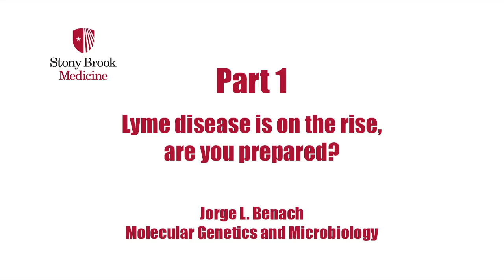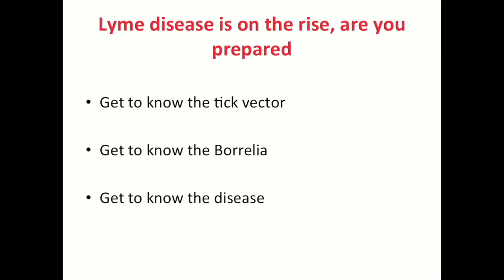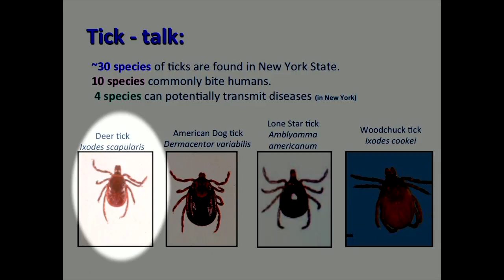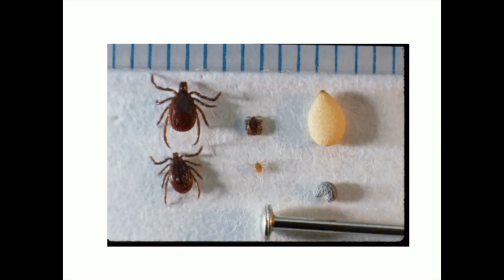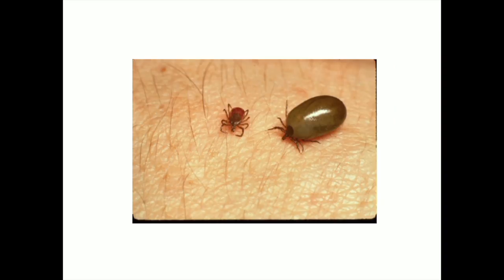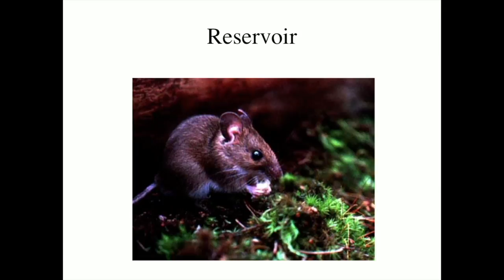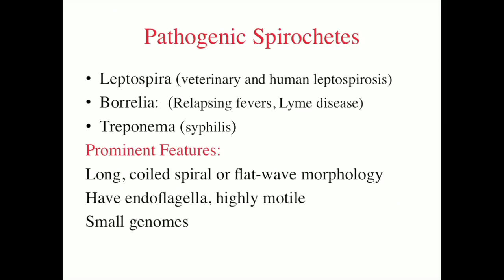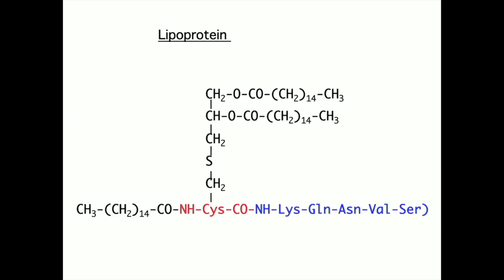Jorge Benach on Lyme Disease: Part 1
"Lyme Disease is on the rise. Are you prepared?" Faculty Talk, Presented by Jorge L. Benach, PhD